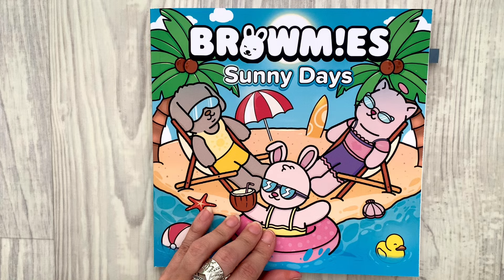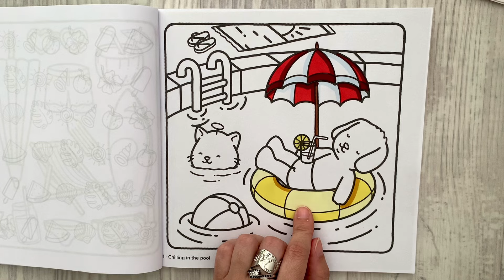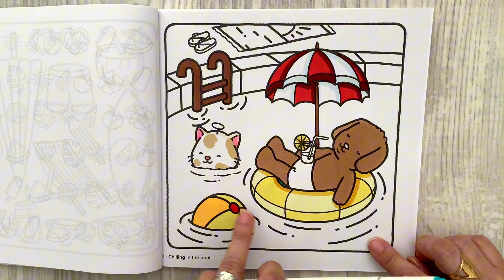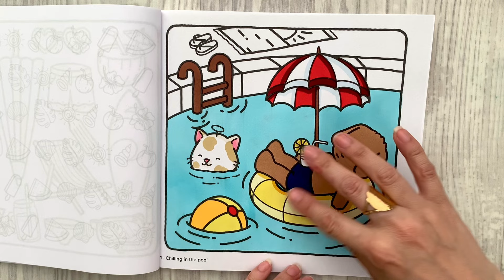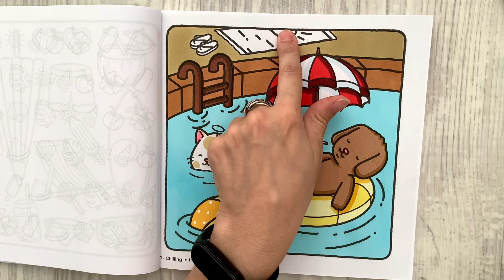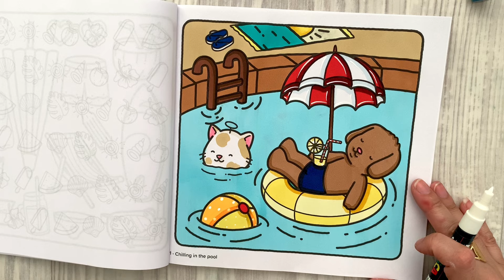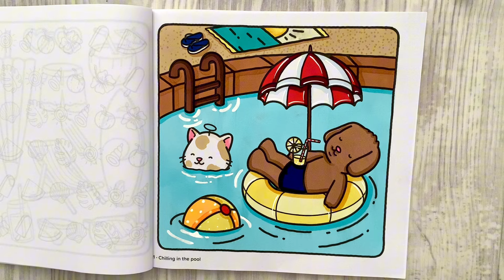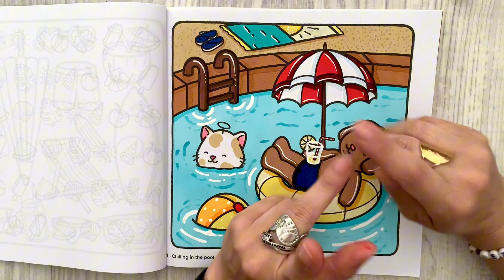On colorie ensemble aux feutres à alcool 🌸🍃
Coucou!
Vous pouvez retrouver ce livre et le matériel que j’utilise ici:

- Browmies Sunny days

- Feutres alcool Ohuhu
- Feutres alcool pastels Colorya